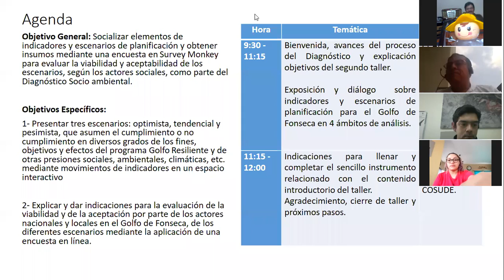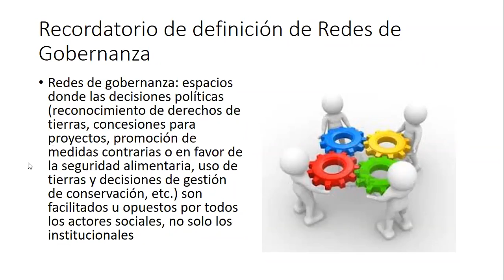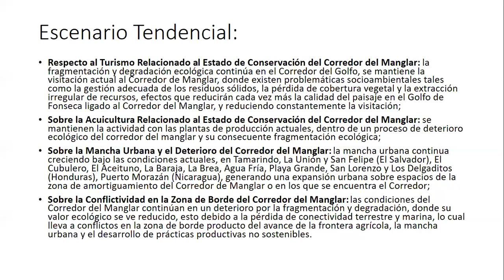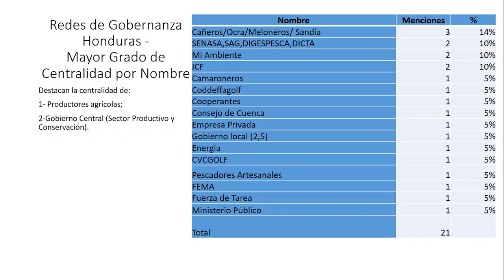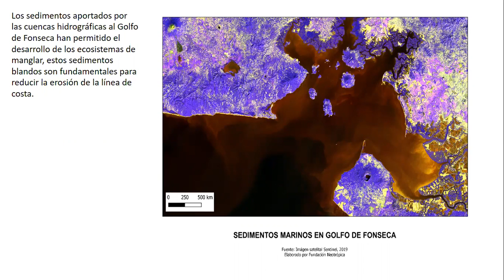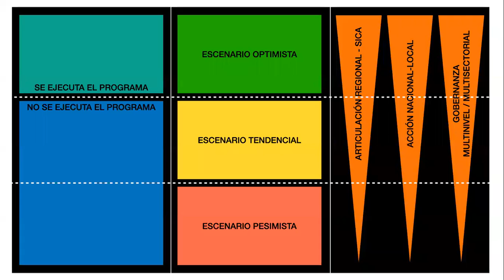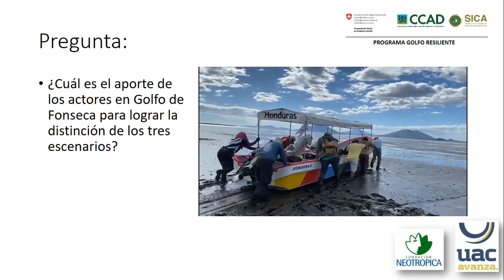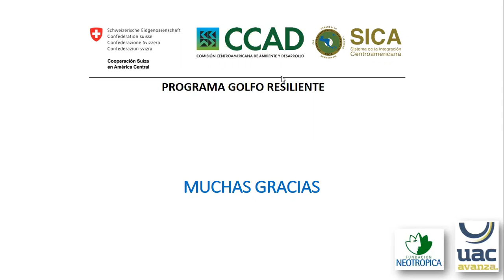Taller de Escenarios Honduras 24-4- 20